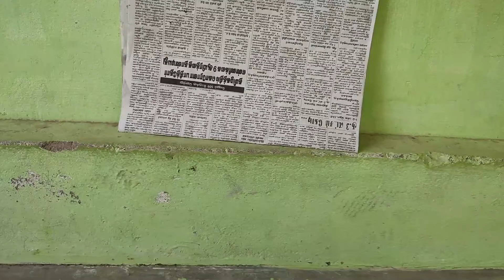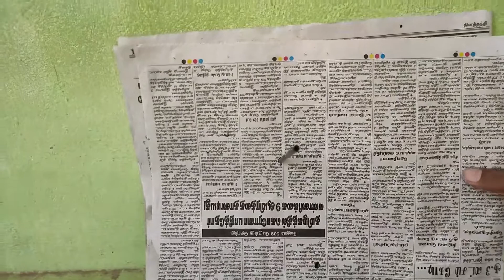பேனாவை வைத்து ஆயுதம் செய்யலாம் || How to make a pen DIY weapon at home in tamil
I request all not to use this against animals or any other living beings!

Things Needed:
1. One empty refil pen or gel pen
2.One Rubber Band
3.Cello Tape
4.And one stabler pin.

Tripod I use
High end Tripod including mic